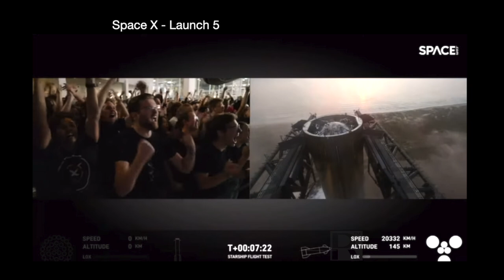Armageddon Space X HD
Space X Successfully Launched Starship and Landed Their Booster In Their New Device Nicknamed, "Chopsticks." Can't wait to see what comes next! WE'RE GOING TO MARS!